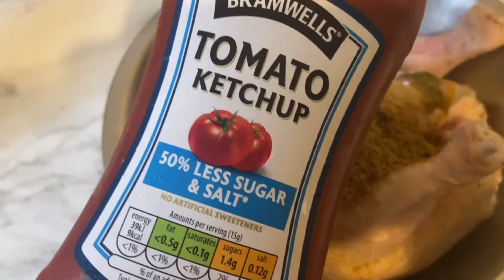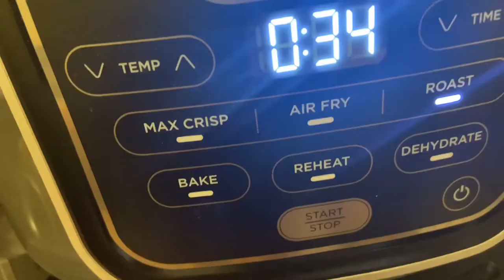air fryer whole roast chicken recipe| shagorana chicken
Hi guys today I will be making whole chicken in a air fryer for 1 hour. This air fried chicken is amazing . cooking whole chicken in the air fryer is so easy. The best use of your air fryer is making this rotisserie style air fryer whole chicken. The meat is juicy and the skin is extra crispy. You are going to love this recipe on how it turns out, it’s very easy!

Don’t forget to share to those that are wanting a recipe like this.

★ And your DONE!